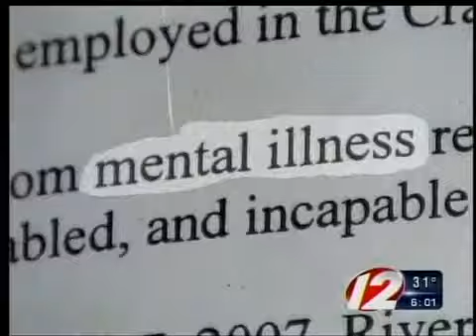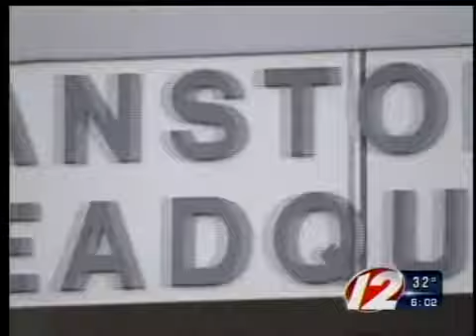Cranston police sgt payroll controversy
Cranston police Sgt. Lillian Rivera payroll controversy